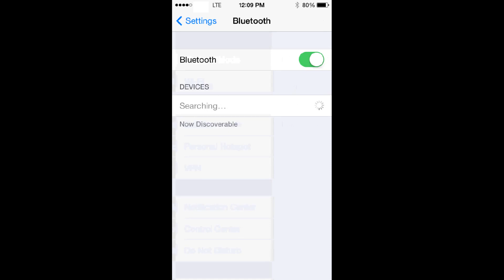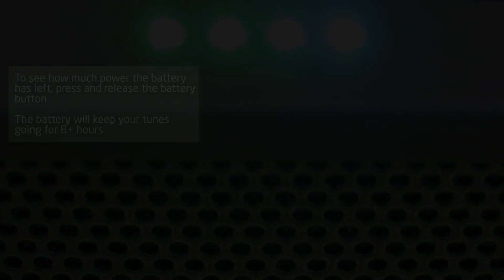The solar-powered, Bluetooth-ready, smartphone-charging speaker - Rugged rukus by Eton Corp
Solar-powered, wireless speaker designed to be tough without sacrificing awesome stereo sound - the Rugged rukus!

WIRELESS - Stream all your music from any Bluetooth enabled smartphone, tablet or computer and control your tunes from your device.

SOLAR-ENABLED - Rugged rukus' incredible solar panel generates massive amounts of power to play your music all day long. When it gets dark, the internal lithium battery will keep the music going for 8 hours. Or you can use the micro USB cable with your smartphone charger for non-stop entertainment.